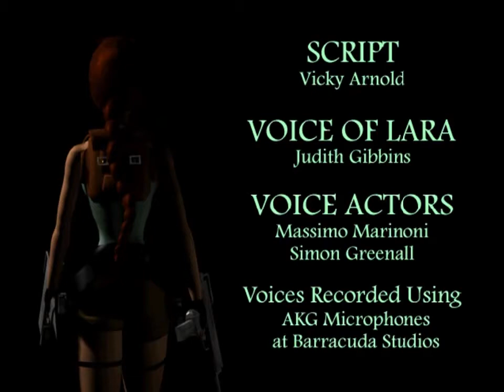Tomb Raider 2 - Full Game Walkthrough Gameplay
Developer : Core Design
Publisher : Eidos Interactive
Producer : Troy Horton
Designer : Gavin Rummery, Neil Boyd
& Heather Gibson
Programmer : Gavin Rummery
Artist : Stewart Atkinson
& Joss Charmet
Writer : Vicky Arnold
Composer : Nathan McCree
Series : Tomb Raider
Platform : Microsoft Windows, PlayStation, Mac OS, iOS, Android
Genre :Action-adventure
Mode : Single player

Mac OS
NA: 1 January 1998

iOS
3 December 2014

Android
28 October 2015